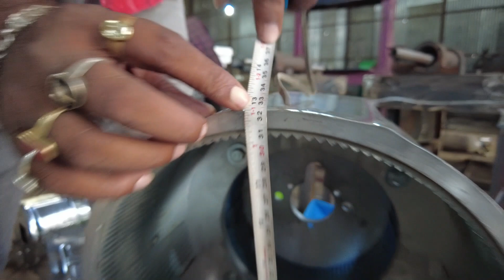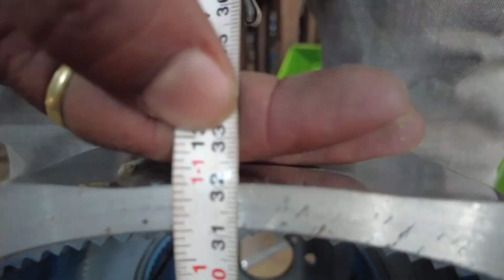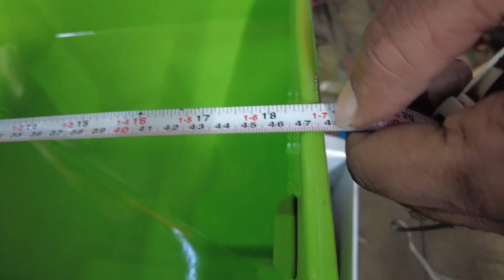5 साल की गारंटी, मात्र 10000 में मंगाएं 5 HP पलवेराइजर आटा चक्की Commerical Pulveraizer Manufacturer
5 साल की गारंटी, मात्र 10000 में मंगाएं 5 HP पलवेराइजर आटा चक्की Commerical Pulveraizer Manufacturer